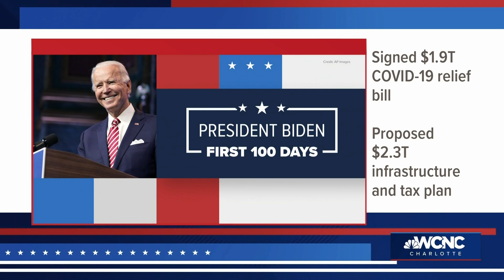Gauging Biden's first 100 days as president, and reacting to Rock Hill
Ben Thompson gets a temperature check on Pres. Biden's first 100 days with a Winthrop politics professor along with reactions to the Rock Hill shooting.